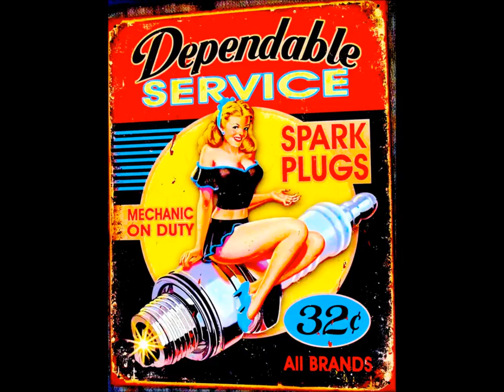Eddie Fields: drum intro, into a Funk Bass line, 1967 Fender Pro Reverb, Ain't No Sunshine.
Just a quick drum intro by Eddie Fields, followed by a funk bass line by Big Willie. For the song (Ain't No Sunshine) by Bill Withers.
The Guitar is  a Yamaha AEX-520, played straight into a 1967 Fender Pro Reverb, with a mid 60's jensen C12n.